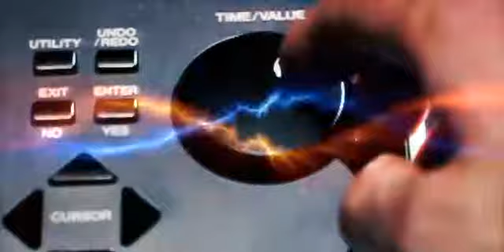Djs @ Work - Someday (Empyre one Bootleg Mix) (Official Video)